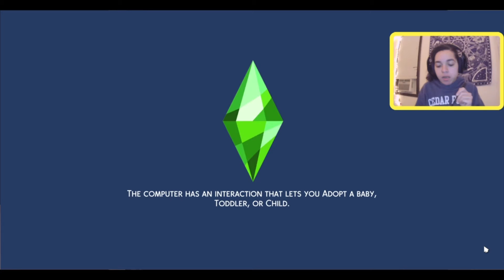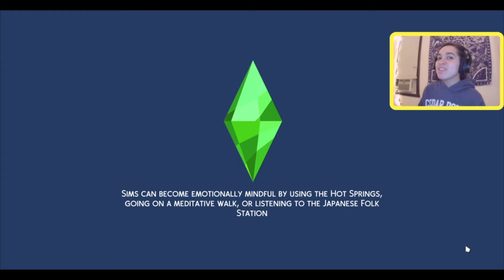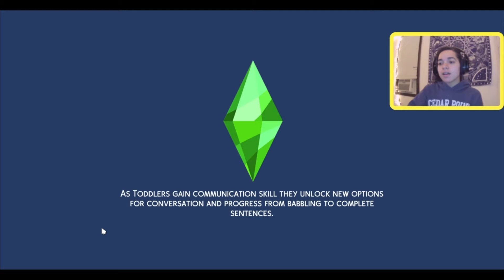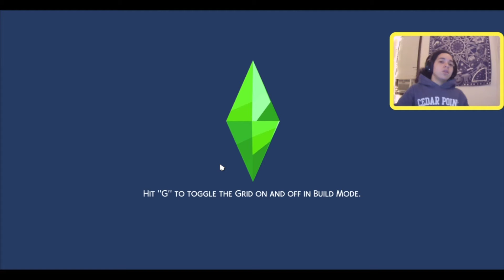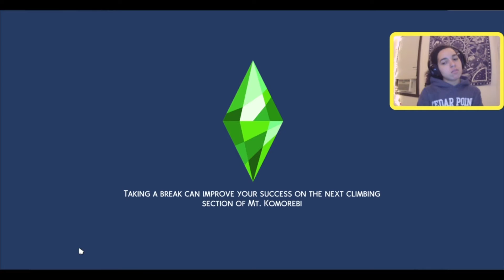john's big day !! | That Snowy Lifestyle Ep. 4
when do y'all think john will "cross over" ??

also why is little miss charlie barfield the cutest thing ever ?!